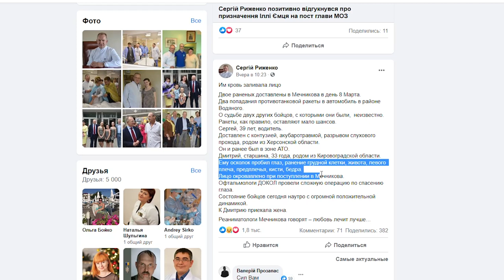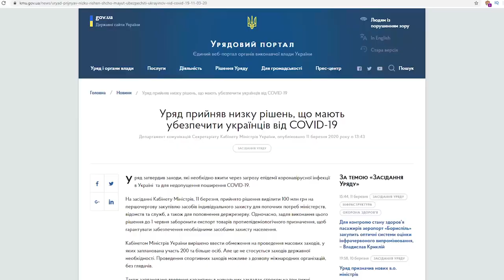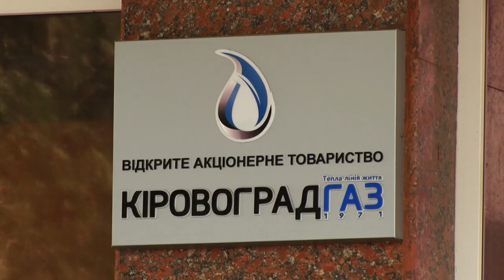Головні новини Кіровоградщини | 11 березня 2020 року | телеканал Вітер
У випуску:

- Загинув на сході військовий із Кіровоградщини;
- Ще одним військовим із Кіровоградщини нині опікуються дніпровські медики;
- Карантин через коронавірус запровадив Кабмін від завтрашнього дня і до 1 квітня;
- Майже на 54 мільйони гривень назловживало екс-керівництво «Кіровоградгазу»;
- Пістолет, револьвери, рушниці, гвинтівку зберігав удома житель Новоукраїнки;
- Втомилися від Шевченка і вчать його, аби скласти ЗНО;